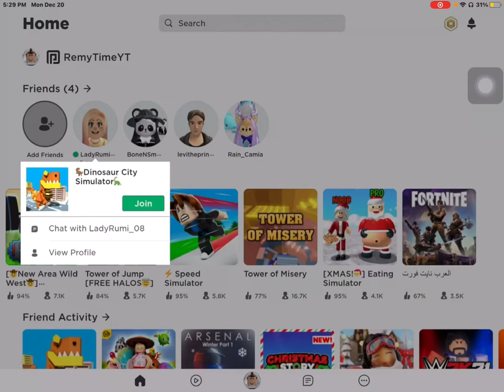ROBLOX DINO CITY SIMULATOR!